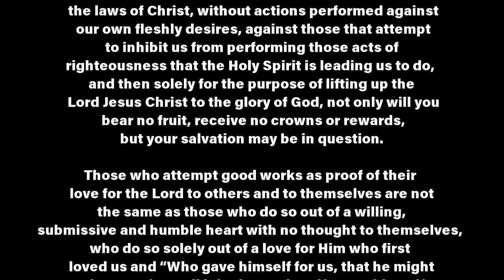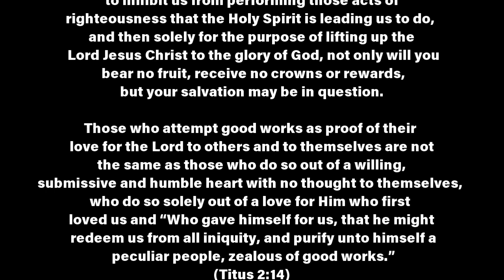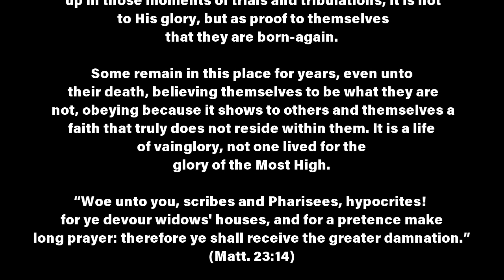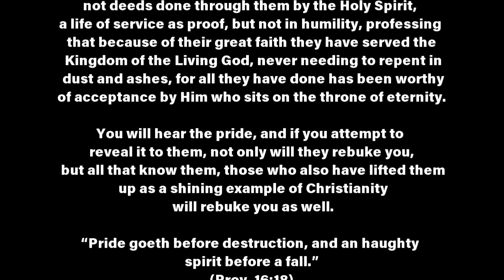A Haughty Spirit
Those who attempt good works as proof of their love for the Lord to others and to themselves are not the same as those who do so out of a willing, submissive and humble heart with no thought to themselves, who do so solely out of a love for Him who first loved us and “Who gave himself for us, that he might redeem us from all iniquity, and purify unto himself a peculiar people, zealous of good works.” (Titus 2:14)